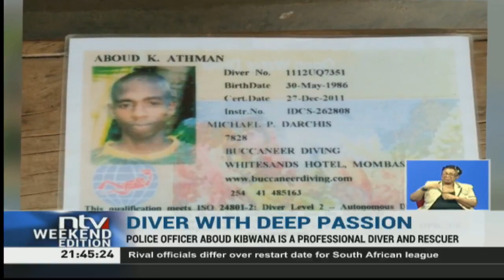Policeman's diving skills come in handy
A police officer in Kajiado county happened to be at the right place at the right time as his skill as a dive-master came in handy in a mission to retrieve a body of a child who drowned in a water body in the relatively dry county.